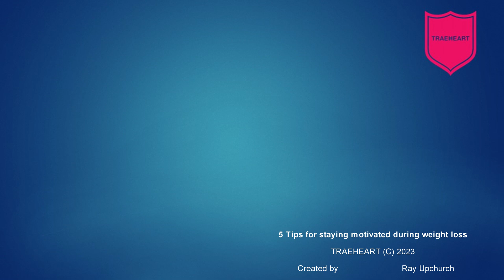5 Tips for Staying Motivated on Your Weight Loss Journey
Are you struggling to stay motivated on your weight loss journey? In this video, I'm sharing five tips to help you stay positive and on track. First, I'll talk about setting realistic goals and breaking them down into achievable milestones. Next, I'll discuss the importance of finding a support system, whether it's friends, family, or a weight loss group. Then, I'll share why it's crucial to celebrate your progress and focus on the things you're doing right. I'll also discuss the benefits of mixing up your workouts and trying new activities to stay engaged and interested. Finally, I'll touch on the importance of staying positive and pushing forward, even in the face of setbacks or obstacles. Whether you're just starting out on your weight loss journey or have hit a plateau, these tips will help you stay motivated and on track. So, join me and let's transform our mindsets and lifestyles together.